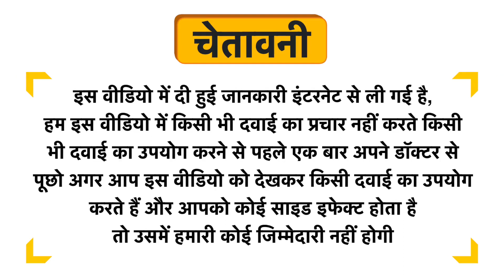Herbal Swadeshi Amla Powder Hair Pack Uses in Hindi | Side Effects | Dose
Herbal Swadeshi Amla Powder Hair Pack Uses in Hindi | Benefits | Side Effects | Dose